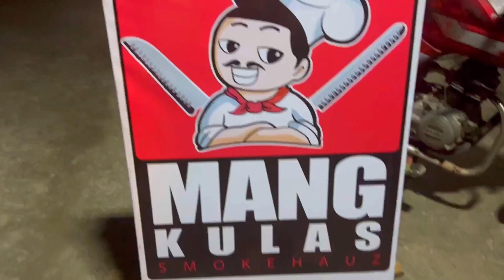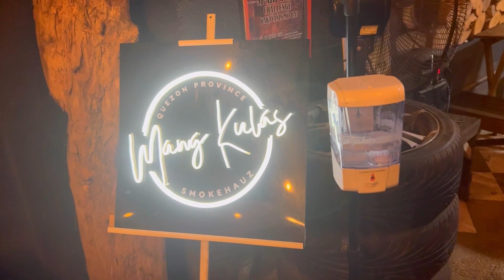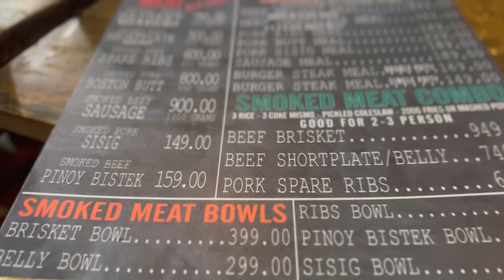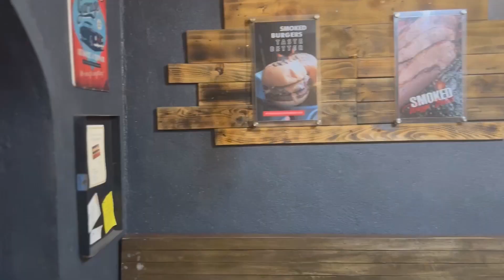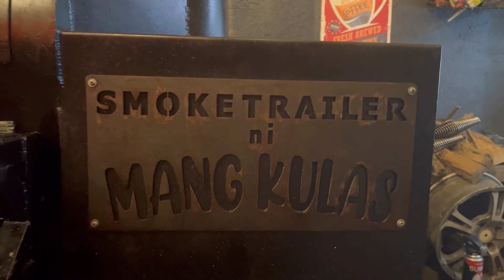Napa-Uy ako sa Sarap nang Pagkain sa Smokehauz ni Mang Kulas | Quality & Savory Foods| When in Lopez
Had Dinner with Family @SmokehauzniMangkulas in Lopez, Quezon, Province.

We had a chance to see how they cooked/smoke the beef/briskets and also had a chance to have a photo opp with the original MangKulas from Lopez!

Satisfying and very appealing yung foods plus worthy sa Prices then instagrammable pa yung place. Next time burgers naman try namin 🙂.

2nd main music :

Musician: @iksonmusic